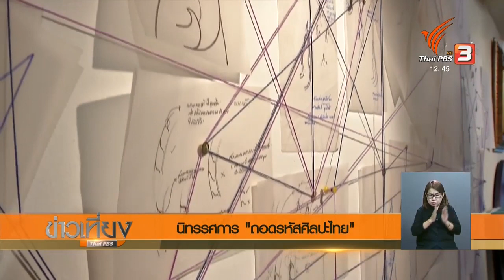นิทรรศการ "ถอดรหัสศิลปะไทย"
ลวดลายในจิตรกรรมไทยมีการถ่ายทอดอย่างยาวนาน หากมีรูปแบบที่หลากหลายตามสกุลช่าง และสถาบันที่ฝึกสอน เป็นแรงบันดาลใจให้ศิลปินอิสระคิดค้นสเกลต้นแบบของลายไทย เพื่อปรับใช้กับการผูกลวดลายให้มีความสมดุล จัดแสดงเป็นนิทรรศการ "ถอดรหัสศิลปะไทย"